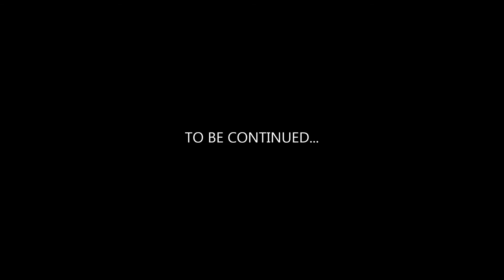House of M Book III (Audiobook)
When Wolverine awakes, he discovers that reality as he knew it is gone... replaced by a society in which humans are oppressed minority and mutants run the culture, ruling over all existing countries, religions and politics. A kingdom united under the House of M.